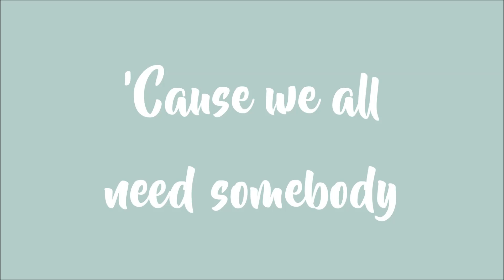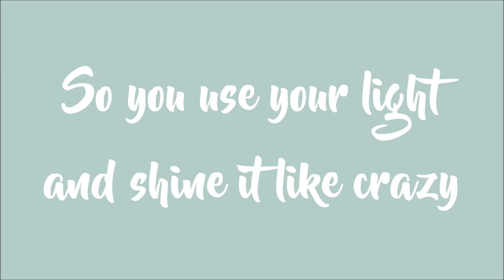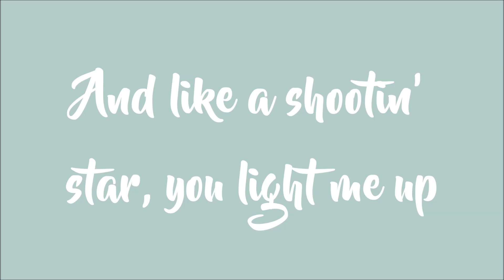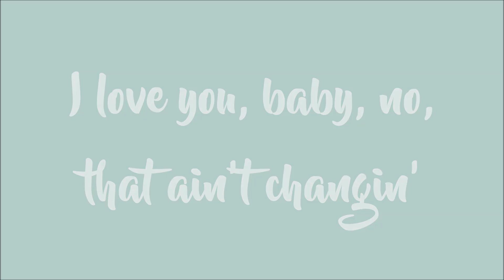Sam Ryder - Somebody (Lyrics)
Lyrics:

[Intro]
Do, do-do, do-do
Do-do-do-do-do, do-do-do-do
Do, do-do, do-do
Do-do-do-do-do, do-do-do-do

[Verse 1]
You bring me summer every weekend
Like a rooftop in LA
When it heats up in the evenin'
You cool me off like lemonade
So don't go changin' like the seasons
'Cause you're perfect in every way
Babe, you got a love that's worth bleedin'
If you go runnin', I lead, you can't blame (Hey)
[Pre-Chorus]
Wake me up
Lot of caffeine in my coffee cup
And like a shootin' star, you light me up
Oh, hey, you made it

[Chorus]
'Cause we all need somebody
Even lonely hеarts need somebody
So the farthest lovе leaves your body
Give it away
So if you've got somebody
Let 'em know that they got somebody
Little love never hurt nobody, hey
So you use your light and shine it like crazy
We got one life, let's make it amazin'
I love you, baby, no, that ain't changin'
You got, you got somebody who loves ya

[Post-Chorus]
Do, do-do, do-do
Do-do-do-do-do, do-do-do-do
Do, do-do, do-do
Do-do-do-do-do, do-do-do-do
[Verse 2]
Baby, you and me, we got chemistry
Call it alchemy, call it what you want
I don't know what I believe in
Oh, what a time to be livin' and breathin'
And I got a feelin' that we're here for the same thing

[Pre-Chorus]
Wake me up

[Chorus]
Even lonely hearts need somebody
So the farthest love leaves your body
Give it away, yeah
Little love never hurt nobody, nobody
You got, you got somebody who love—
[Post-Chorus]
(A little love never hurt nobody)

[Pre-Chorus]
Wake me up
You're the caffeine in my coffee cup
Ain't it amazing?
You're amazing

[Chorus]
Give it away ('Way, 'way, 'way)